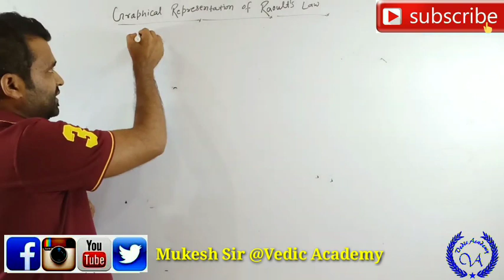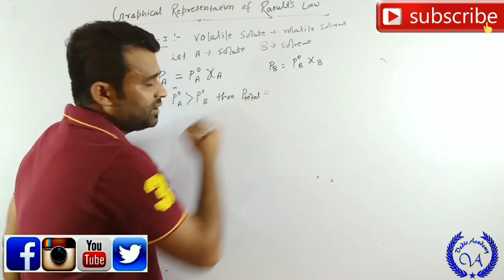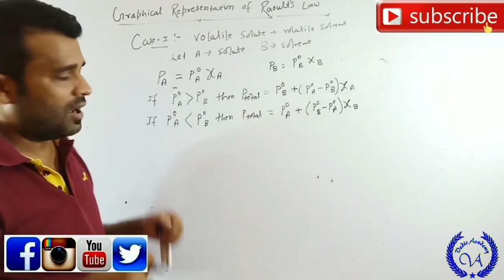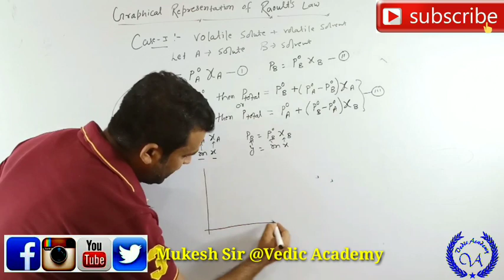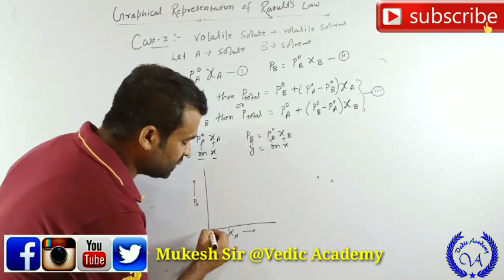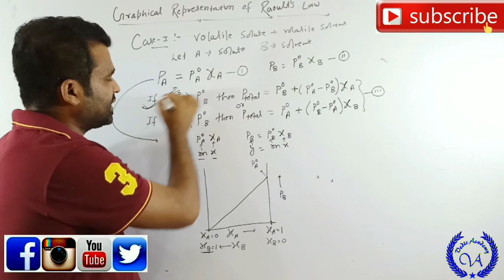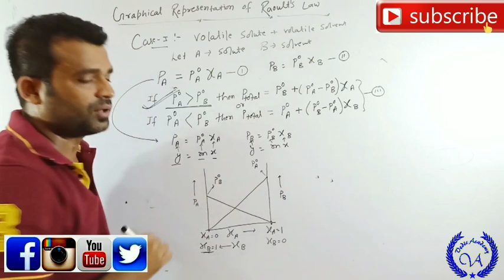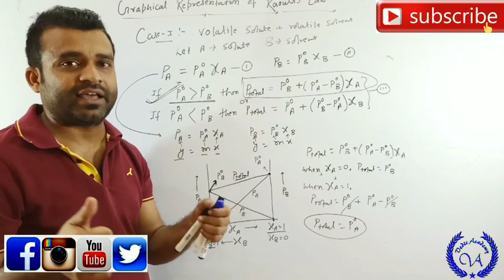Class 12 Chemistry, Chapter 2,Graphical Representaion Raoult,s Law